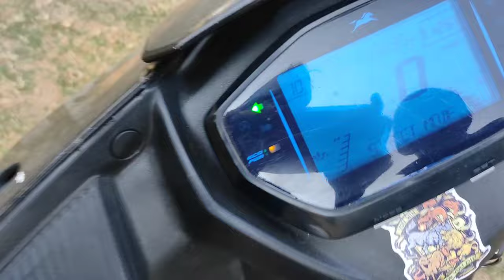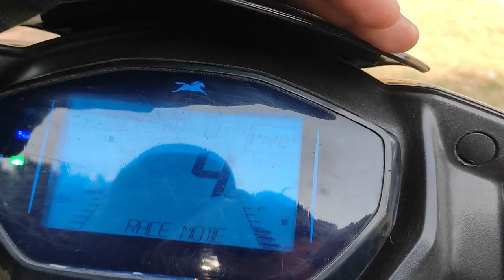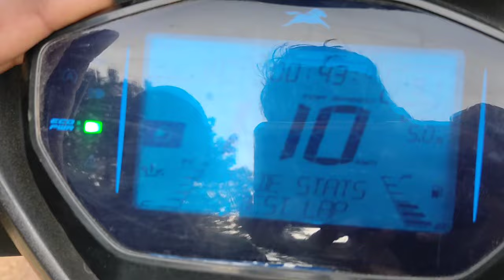₹3000 ka modification tvs Ntorq pe 🥵🥵